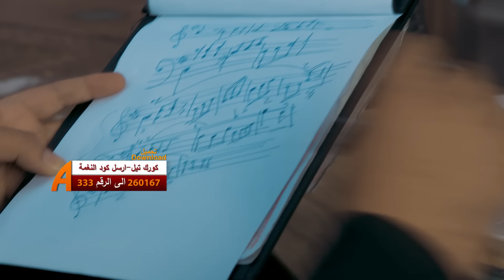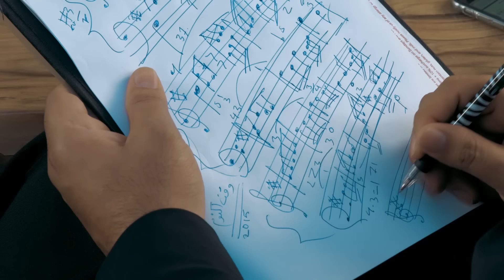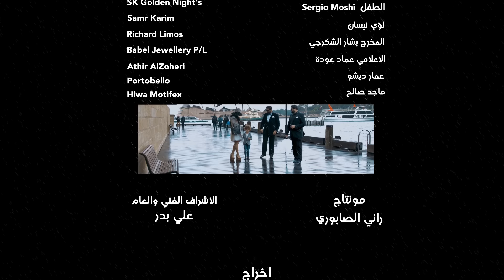Hussam Alrssam - Wakt Al Noom [ Music Video ] | حسام الرسام - وكت النوم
استمع لجديد حسام الرسام | يا روحي صح النومة 2019 👇🏻